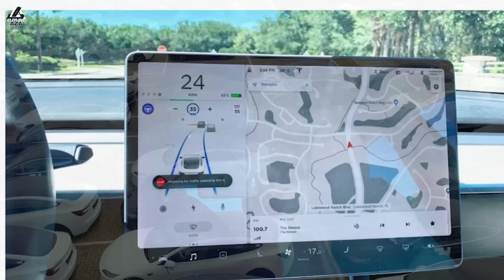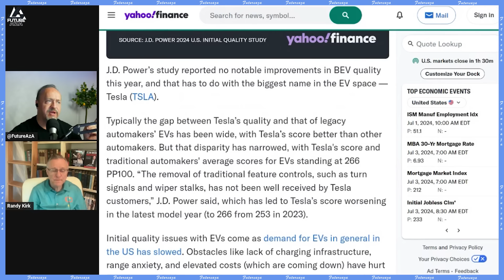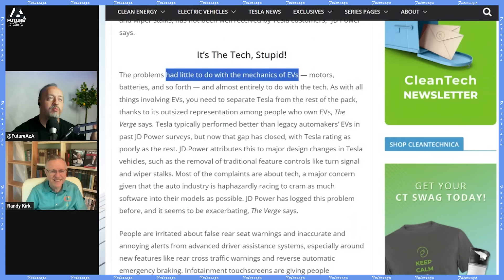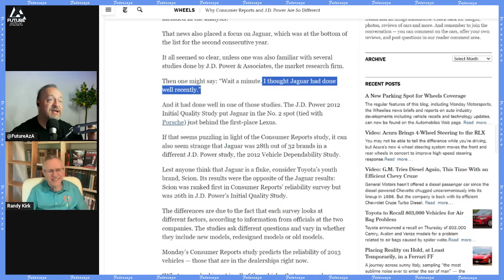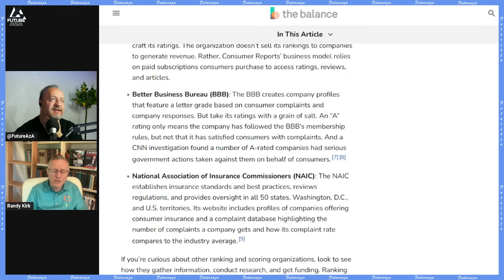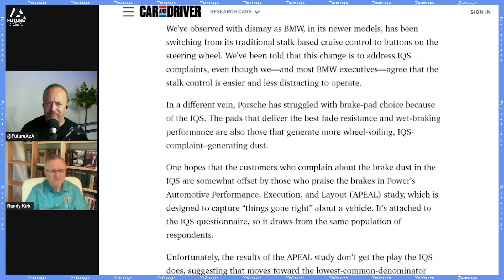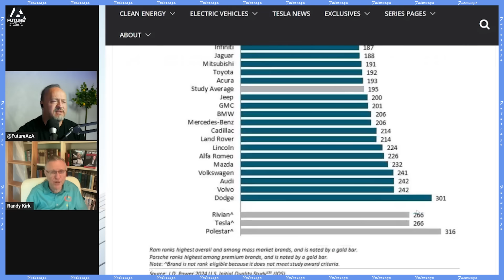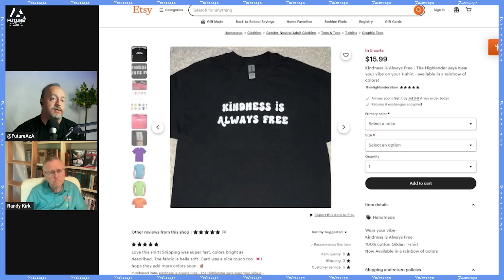JD Power Wants Money. Tesla Won't Give it to Them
Or follow him /on Twitter here:
 /randywkirk1

Links from today's show:
Automakers have typically said that EVs are generally less problematic and require fewer repairs than ICE vehicles because they have a smaller number of parts and systems. However, J.D. Power's study with newly incorporated repair data shows EVs, as well as plug-in hybrid electric vehicles (PHEVs), require more repairs than gas-powered vehicles in all repair categories.

JD Power says quite clearly, “In-vehicle controls are out of control. Features, controls and displays is the second most problematic category in the study, slightly better than only the notoriously issue-prone infotainment category.

JD Power gives equal weight to problems that are defects, which can be fixed, and elements that are working as intended, yet rankle owners; the latter cannot be fixed immediately, if ever.

J.D. Power makes money by selling its research findings and licensing fees. If a company wants to feature J.D. Power in an advertisement (like those car commercials you might see), the company has to pay a licensing fee for it.

The Trouble With J.D. Power's Initial Quality Study - Quality, Quantified: J.D. Power's Initial Quality Study tells you less about vehicle defects than you might think.

If "Real People" Commercials Were Real Life - CHEVY Awards

Kindness is always free t-shirt